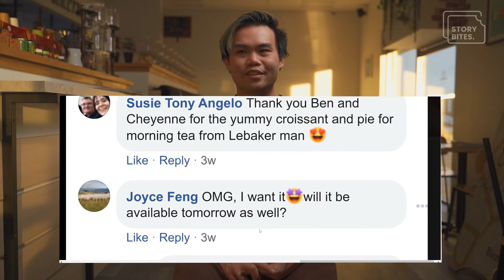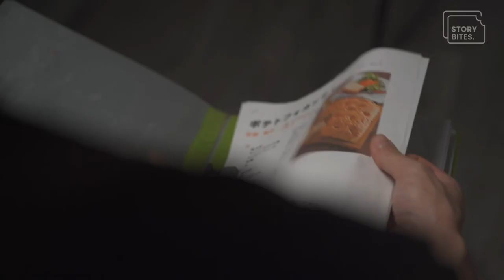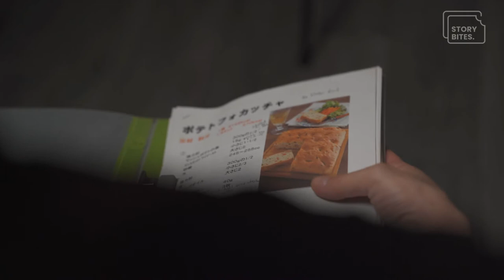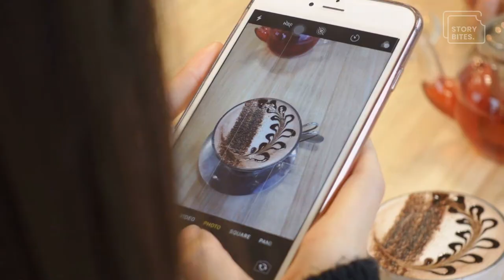Leaving My Corporate Job To Open A Bakery | StoryBites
We've all been there, working in our 9-5 corporate jobs in the hope of another path, a vocation that goes beyond just paying the bills. Well then how about opening a bakery to literally bring the bread home. This is the story of William Leung, owner and baker of LeBakermen, a local bakery based here in Christchurch, New Zealand.